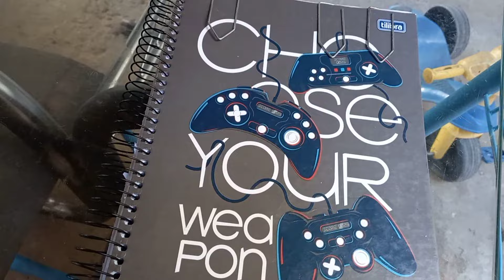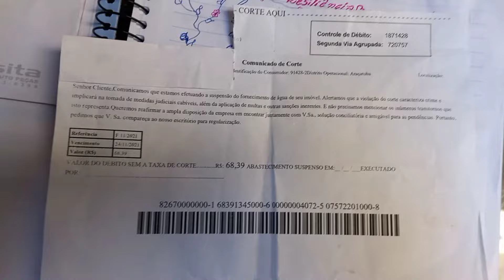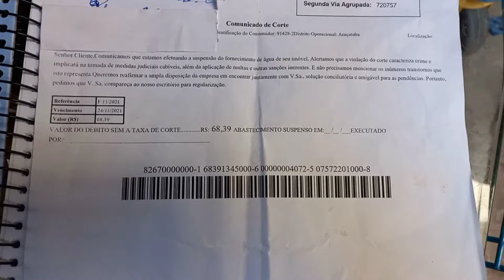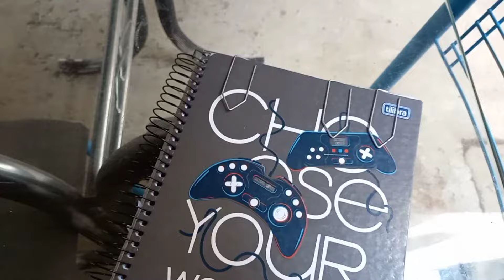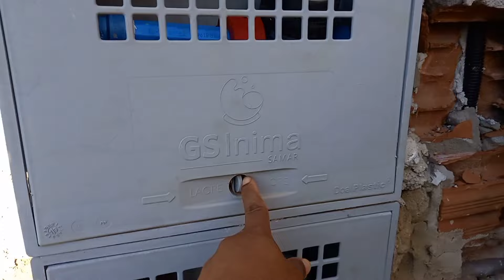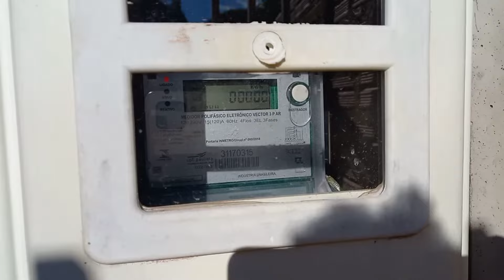PERRENGUES de ASSALARIADOS cortaram o fornecimento de água na nossa Cassita 😥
Obrigada pelo carinho tijolinhos por acompanharem e fazer parte desta jornada com a gente!! bora de PERRENGUE na vida dos ASSALARIADOS?!!!

Para os que pediram,querem e podem ajudar na caminhada aqui da nossa casinha demonstrando seu carinho também desta forma tá aí o pix 👇 é o meu email 🏠💕

Somos muito gratos também por este carinho de vcs, obrigada de coração e Deus abençoe grandemente em dobro 🙏😘